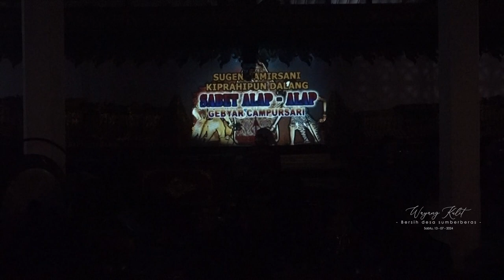WAYANG KULIT - DALANG KI EDDY SISWANTO MUDOCA - BAGIAN 1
DALANG - KI EDDY SISWANTO MUDOCA

DALAM ACARA BERSIH DESA SUMBERBERAS
MUNCAR, BANYUWANGI.